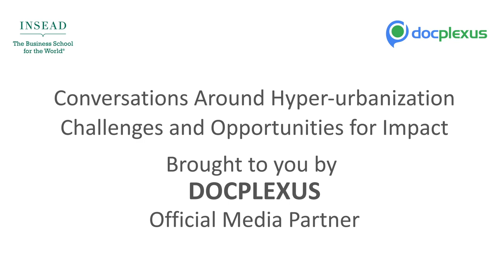ISEP Summit Rajiv Khandelwal Interview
At the INSEAD Social Entrepreneurship Programme Summit 2018, Docplexus had an exclusive interview with Rajiv Khandelwal, Executive Director – Aajeevika Bureau. He shared his thoughts on the mindset change required against otherization of migrants and how to provide lasting solutions to their unique problems.